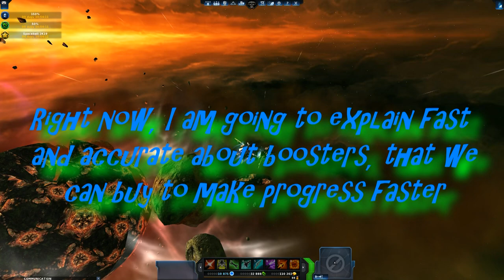Pirate Galaxy Guide "How to?" Episode 9: Boosters for your gameplay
Guide "How to?" Episode 9

This is quite short episode that describes what boosters are the best to buy to fasten our progress. This one should be uploaded yesterday but due to some problems it got postponed to early hours of next day. Sorry for inconveniences.